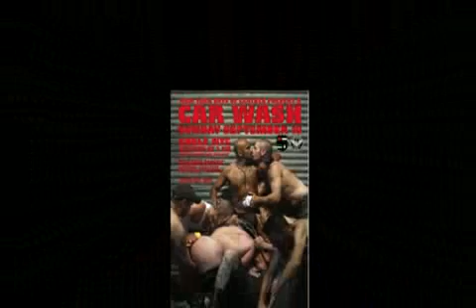Car Wash at the New York Eagle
A charity car wash in September at The Eagle gay bar in New York in aid of the National Coaltion for Sexual Freedom - and a plug for the Nasty Pig fetish wear shop!